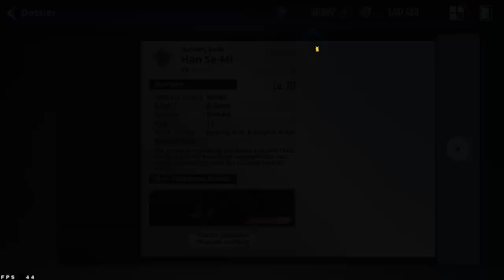I pulled for Han Se-Mi in just 40 pulls | Also I reached lvl 70 today! 💀🔥